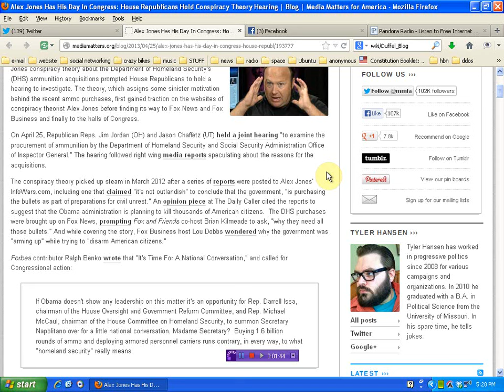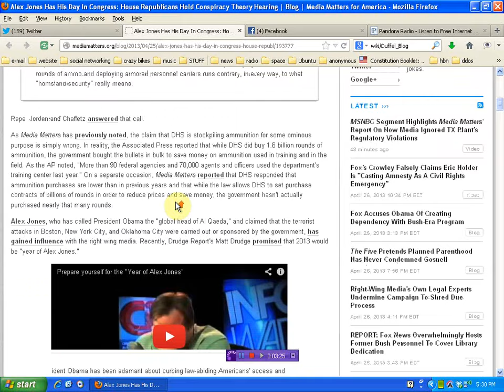Alex Jones Psyop FAIL